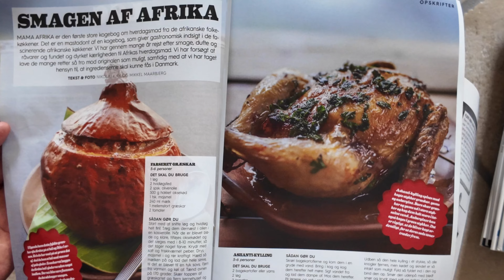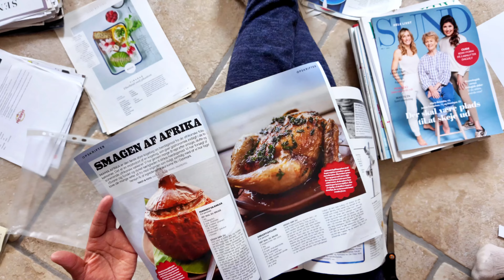Quality time with my daughter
Quality time with my daughter sometimes involves an activity that serves our needs. At the same time, it is an activity my daughter finds attractive! This way, I can sneak some work (somehow 😂🙈)
It could be 30 minutes like in this video, but as a parent, you learn quickly to appreciate what you can accomplish rather than what you cannot.

I have been putting off this project for the longest time. Recently, I noticed that N suddenly developed a heart for cutting paper into shapes, which was perfect timing because all I had to do was run with the idea.

She did not understand why I was cutting ✂️magazines or books, as she calls them. Therefore, she opted to cut out print papers, which suits me because I don't want her to start cutting out books in the house suddenly 😭🙈I explained my actions. Still, toddlers are toddlers, so let's cross our fingers.

I have never been very creative in the kitchen, but since becoming a mother, I've become more interested in making meals for my family. I've even become a recipe collector, with a collection of around 150-200 recipes that come in handy when I'm not sure what to serve.